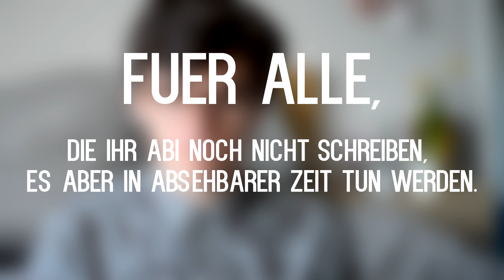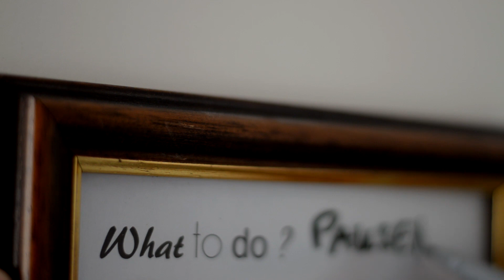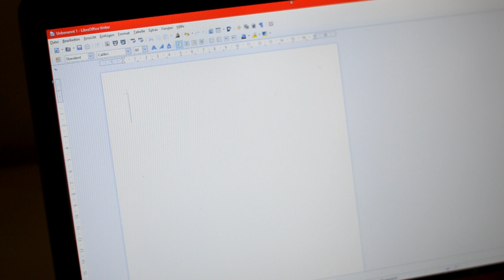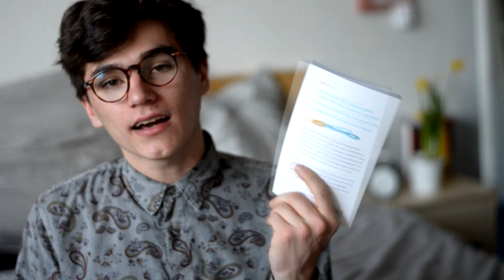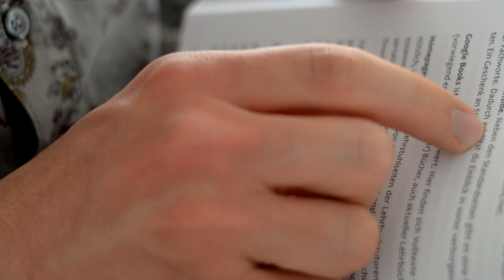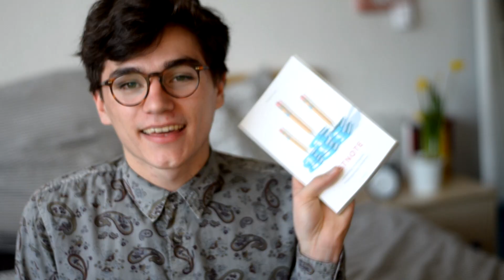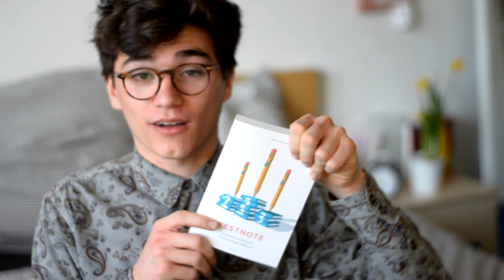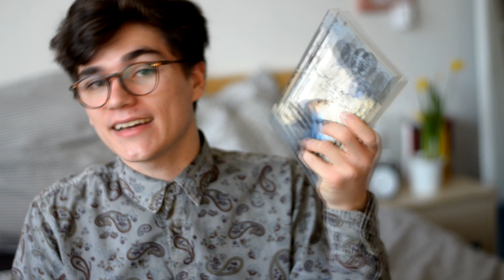Lernen (fürs Abitur) - Abivorbereitung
Natürlich konnte ich nicht alles hineinpacken, weitere Tipps findet ihr

Falls ihr Lust auf Reisen habt, findet ihr hier Martins weiteres Buch:
Stoppt die Welt, ich will aussteigen

Für alle die mit dem Handy unterwegs sind:
Meine verlinkten Videos (Encard):

Verlosung - Teilnahmebedingungen:
- Zu gewinnen?
3x "Bestnote"
- Bis wann?
Die Verlosung endet in 7 Tagen. Also am 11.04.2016 um 24 Uhr!
- Wie?
1) Ihr solltet, WENN ihr gewinnt entweder 18 Jahre alt sein oder das Einverständnis eurer Eltern haben. Das alles klären wir aber im Falle des Gewinns.
2) Schreibt eure Lerntipps in die Kommentare, um mitzumachen!
4) Ich kontaktiere den/die Gewinner/in per YouTube Nachrichtenfunktion, wenn ihr einen Twitteraccount o.Ä. habt, worüber ich euch besser kontaktieren kann, schreibt ihn gerne mit in die Kommentare, dann geht später alles schneller :)

Ich lose den Gewinner per random.org aus.

Warum ich eine Brille trage?

Meine Haare?

Pickel? Akne?

Objektiv: Nikkor 50mm 1:1.8G

Stativ: Alpha 2000
Schnittprogramm: Sony Movie Studio Platinum 12.0
Beleuchtung: Videoleuchten

Laptop: Dell Inspiron 7737

Dieses Video enthält bezahlte Produktplatzierung. Alle Meinungen sind und bleiben meine eigenen. Für dieses Video erfolgte eine Zusammenarbeit mit Martin Krengel.